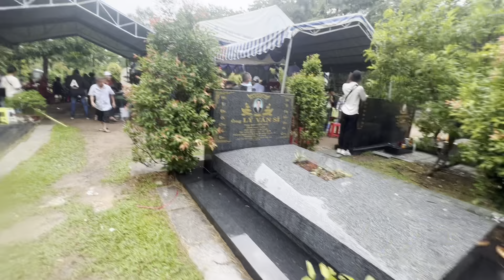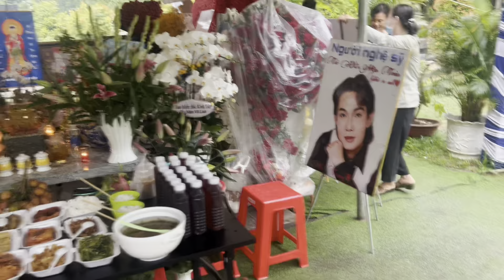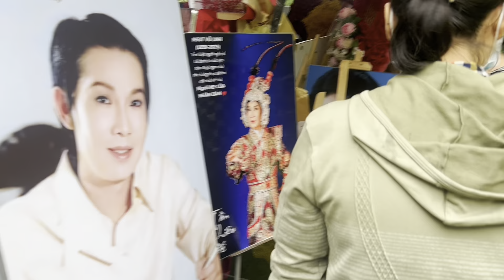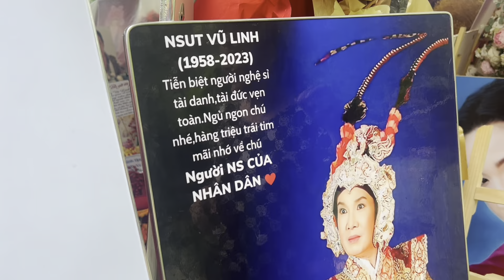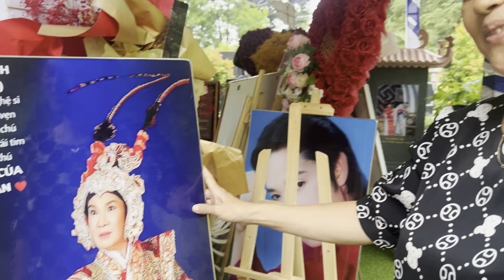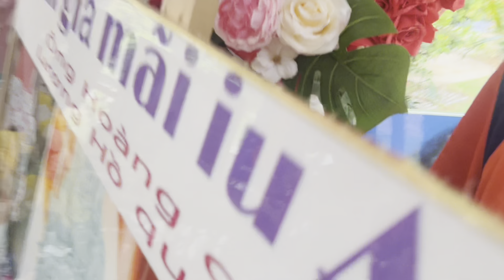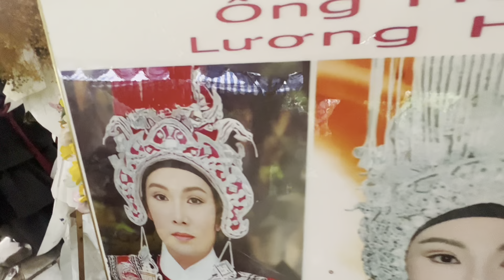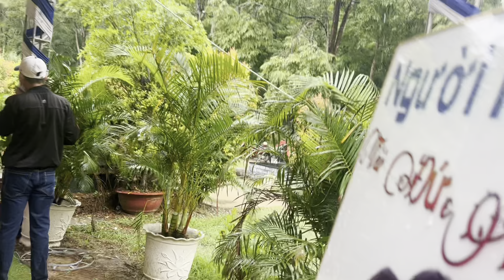Chiều 21/5/2023"Mọi Việc Đã Gõ Cô Không Nói Không Ai Biết Luôn " NSUT VŨ LINH"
Chiều 21/5/2023"Mọi Việc Đã Gõ Cô Không Nói Không Ai Biết Luôn " NSUT VŨ LINH"duyminhvlog